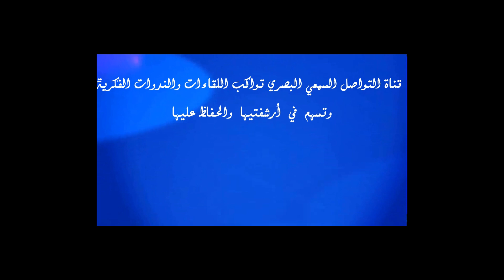الترافع الإعلامي من أجل مغربية الصحراء" مصطفى الخلفي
بيت الصحافة طنجة شرفة المغرب الإعلامي نونبر 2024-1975 بمناسبة الذكرى 49 للمسيرة الخضراء ندوة وطنية حول موضوع "الترافع الإعلامي من أجل مغربية الصحراء" مصطفى الخلفي محمد غربي أستاذ العلاقات الدولية بكلية الحقوق بطنجة وزير الاتصال السابق إدارة الندوة الصحافية فرحانة عياش نونبر الساعة الخامسة مساء بيت الصحافة - طنجة